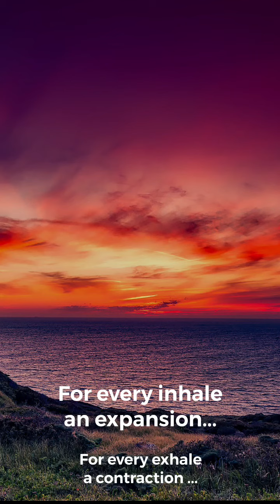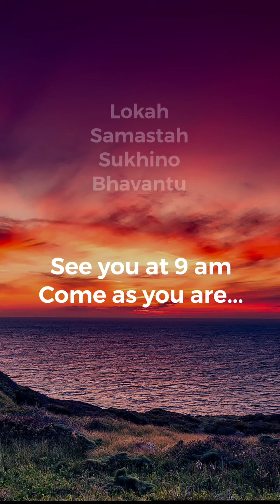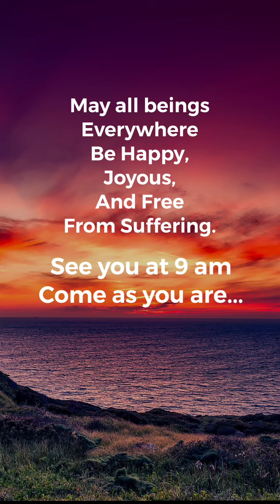Pranayama Asana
Moving Breath Meditation:  For every inhale an expansion. For every exhale a contraction. Go with the flow... smile.